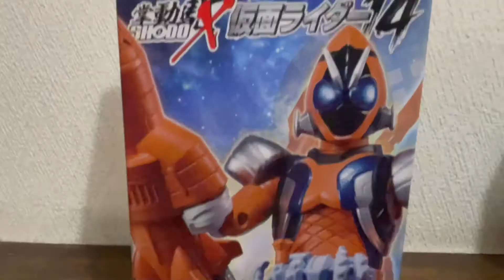仮面ライダー フォーゼ ロケットステイツ SHODO-X 14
1,仮面ライダーフォーゼ　ベースステイツ
2,仮面ライダーフォーゼ　ロケットステイツ
3,仮面ライダーウィサード　フレイムスタイル
4,マシンマッシグラー SIDE-A
5,マシンマッシグラー SIDE-B
6,仮面ライダーメテオ
7,拡張パーツセット

お勧め動画

SHODO-X 14弾 12月13日発売！「仮面ライダーフォーゼ」＆「仮面ライダーウィザード」がついに登場！

SHODO-X 仮面ライダー１４ 全７種 開封 掌動駆 KamenRider Fourze Figure 仮面ライダーフォーゼ マシンマッシグラー ウィザード メテオ 食玩 candy toys

『掌動、魔法と宇宙のステージへ！』SHODO-X　仮面ライダー14　仮面ライダーフォーゼ　ウィザード　全種類コンプリートセット　レビュー　商品紹介